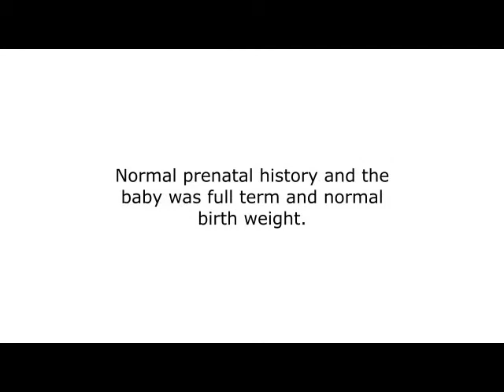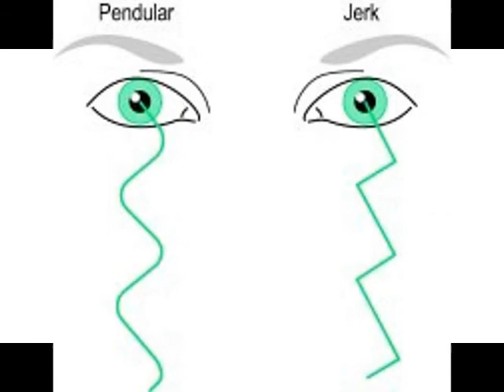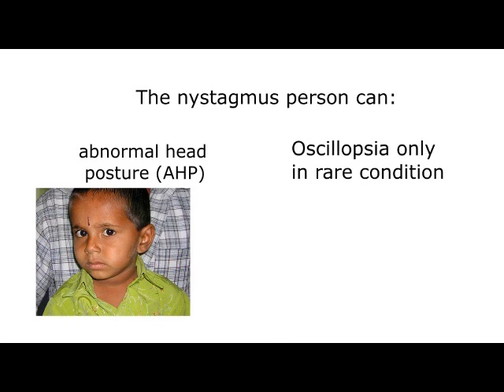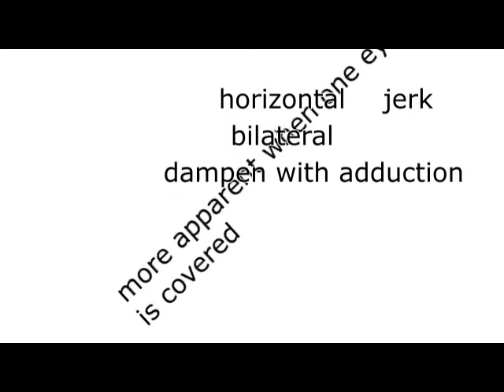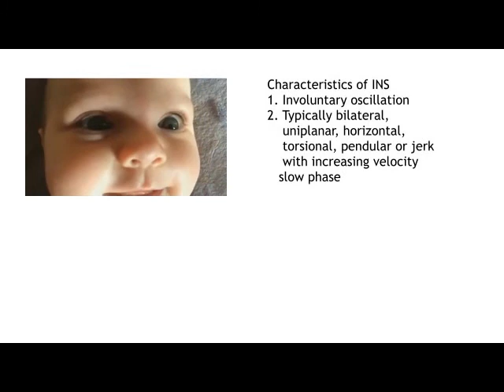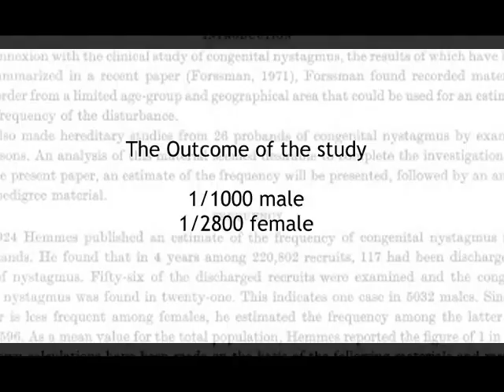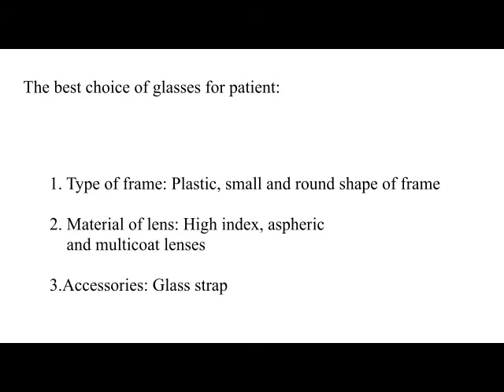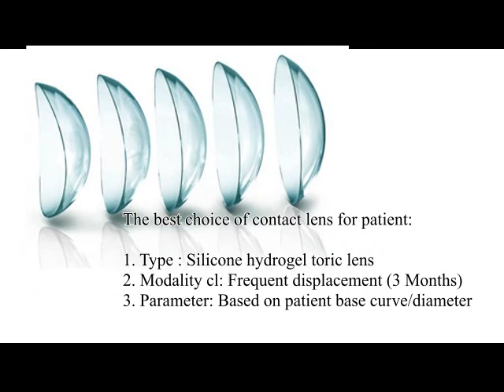Infantile Nystagmus Syndrome (INS )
PBL (Problem based learning) by Optometry student National University of Malaysia (UKM)